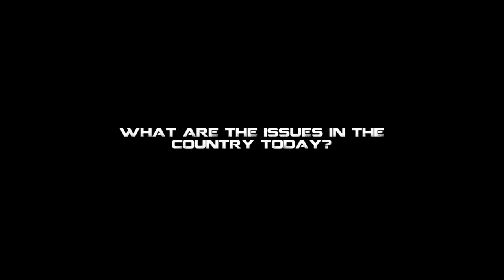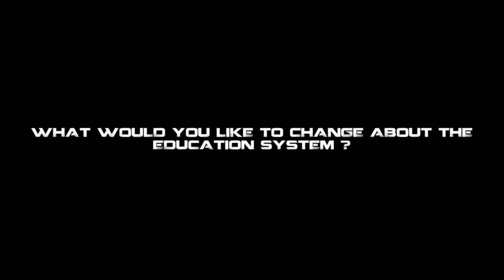Stella Maris College student Vanakkam RahulGandhi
Watch what the students of Stella Maris College have to say about Congress President

. They're thrilled to welcome him to this morning & can't wait to start an engaging conversation.